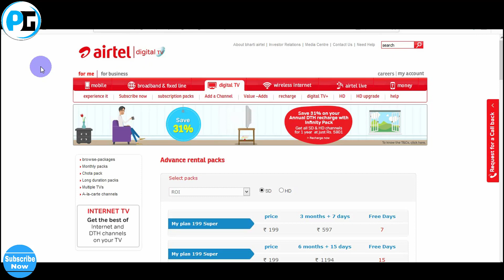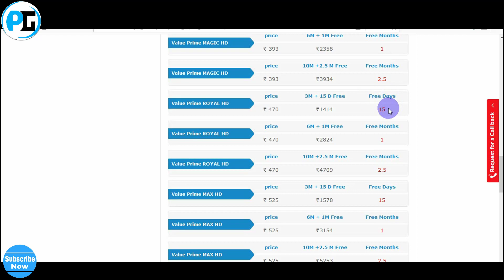airtel digital tv offers hindi | airtel digital tv plans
airtel digital tv offers or airtel digital tv plans free channel video in details.